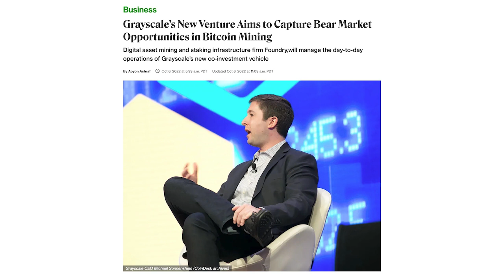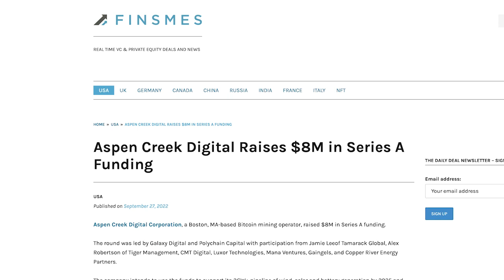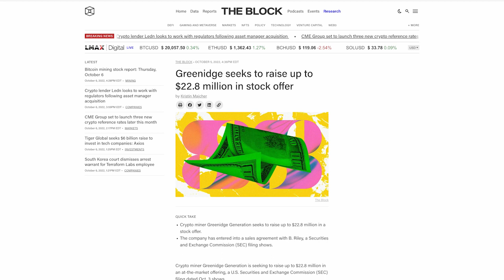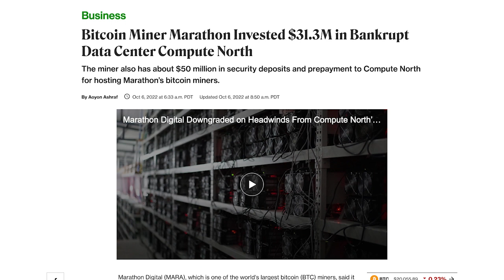Newsroundup: Difficulty, Capital Markets and Marathon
Matt Kimmell of CoinShares and I talk about the 12% difficulty increase, Greyscales new mining product, miners raising capital and the latest in Compute North’s chapter 11.

STORIES

🎥 TIMESTAMPS:

00:00  Start
00:24  Intro
01:49  12% upward difficulty adjustment
06:20  Grayscale new mining product
09:20  Aspen Creek Digital fund raise
13:09  Greenidge
16:46  Marathon

Happy hashing! 🤝